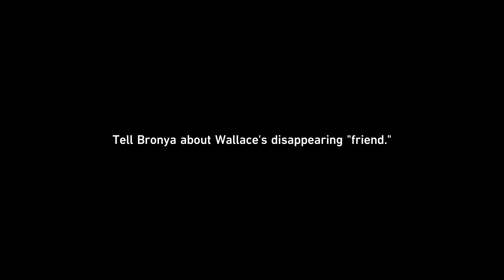Opportunity Makes the Thief (Part 3) / Everwinter City Museum - Honkai Star Rail 1.1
Opportunity Makes the Thief (Part 3) event quest gameplay in Honkai Star Rail.
4K 60FPS Gameplay.